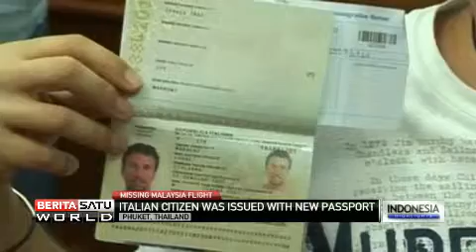Maraldi Reported Lost Passport to Police